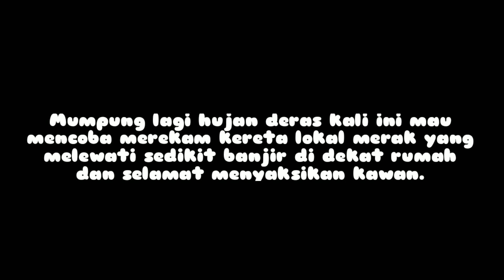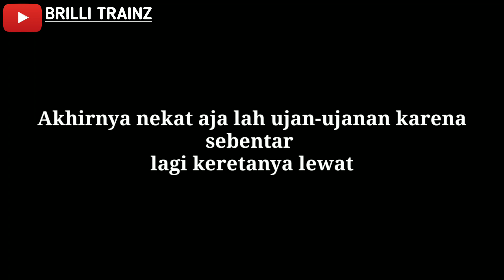"NEKAT‼KERETA LOKAL MERAK TERJANG BANJIR"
kereta lokal merak nekat terjang banjir yang tergenang di dekat rumah walaupun gak begitu parah ya lumawan buat cipratan di roda keretanya.

Mohon maaf bila ada salah kata penulisan failitas dll
Terimakasih sudah meluangkan waktu untuk menonton video ini, semoga bermanfaat.

BRILLI TRAINZ Mempersembahkan Karya serta Informasi tentang Transortasi Umum di Indonesia Khususnya Kapal Laut, Dan Kereta Api. Agar bermanfaat untuk dijadikan Pengetahuan serta Referensi Perjalan Kita Semua. Oleh Karena itu Silahkan Follow Instagram ;
@Brilli trainz

Agar tidak ketinggalan berbagai Vidio Menarik dalam dunia Transportasi terkini dan tentunya asli 100% Karya Anak Bangsa, Saya Sendiri.

Terimakasih dan Salam kenal untuk semua yang baru saja mengikuti Instagram atau Channel Youtube ( Brilli trainz )
Sukses Slalu untuk kita semua . Gunakan Slalu Transportasi Umum di Indonesia .

Keep Enjoy With Me
- Besicc205 -

Brilli trainz